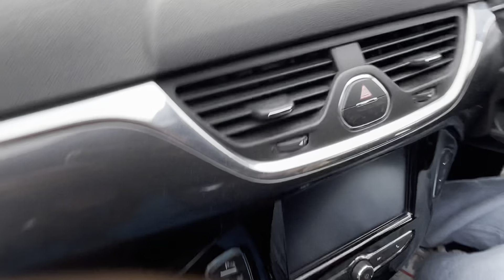TRYING AND RATING THE MCDONALDS CHRISTMAS MENU WITH MY SISTER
Just a chill, chatty vlog with my sister - we love filming together and trying new things.